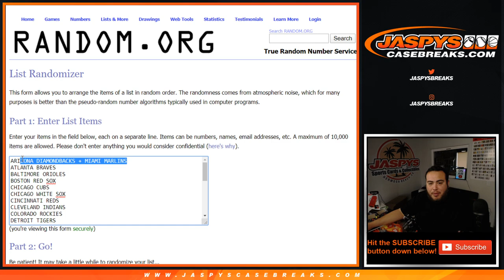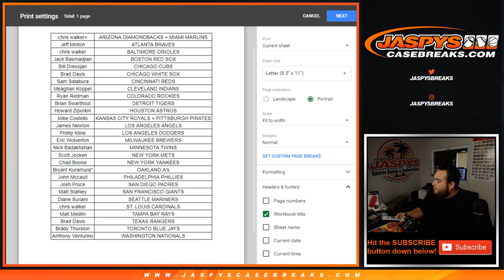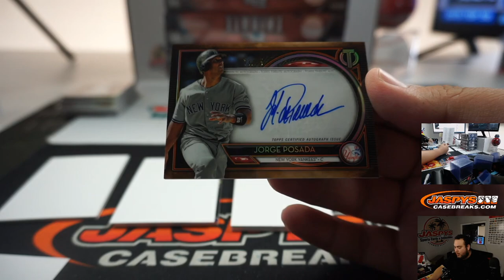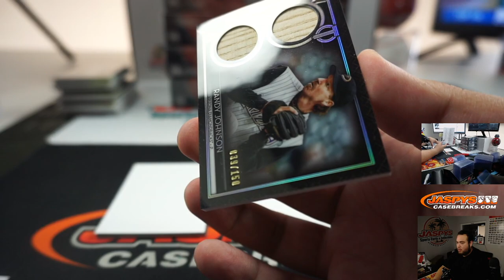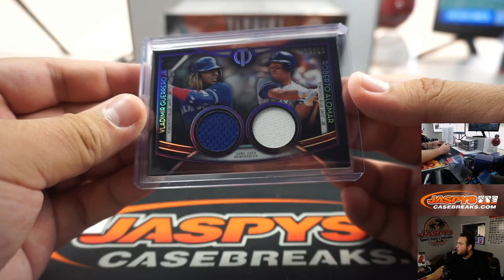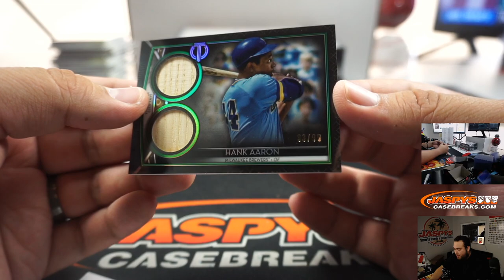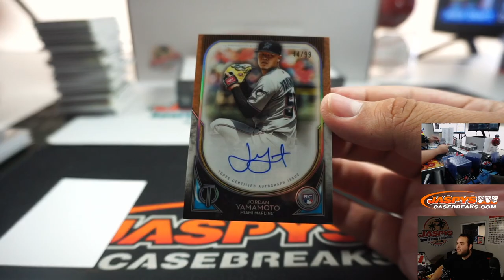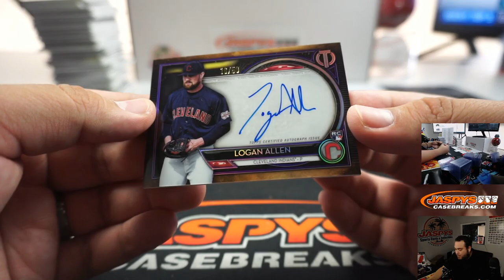F. 4/10 - TOPPS TRIBUTE BASEBALL 6-BOX CASE BREAK #2 *RANDOM TEAMS*